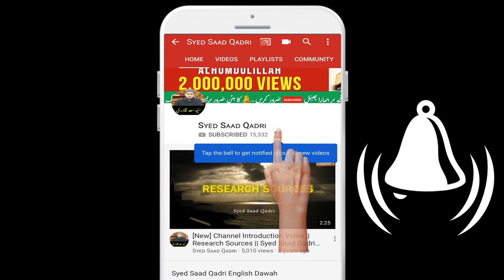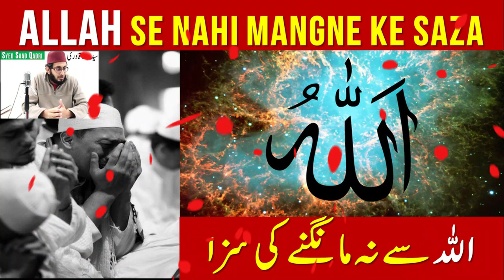ALLAH se na Mangne ke SAZA